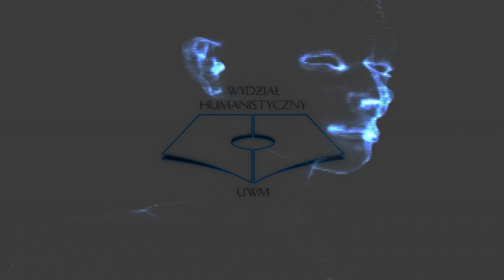wydzialhumanistyczny kierunki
ujęcia z drona:
- nagrywamdronem.pl
- a także: Mikołaj Ratyński